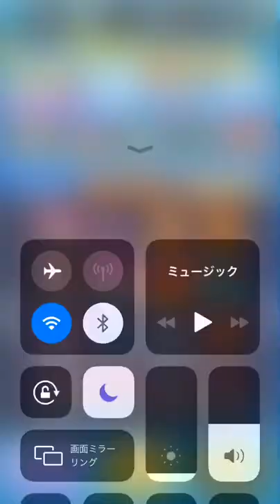妖怪ウォッチぷにぷに暴走エンマ、閻魔大王・業炎で倒す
やっと倒せた難しい